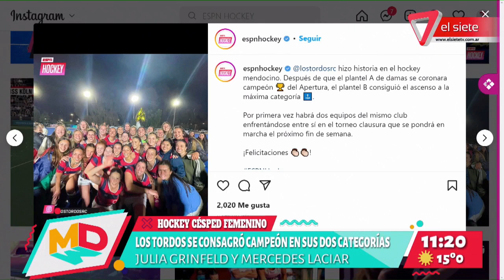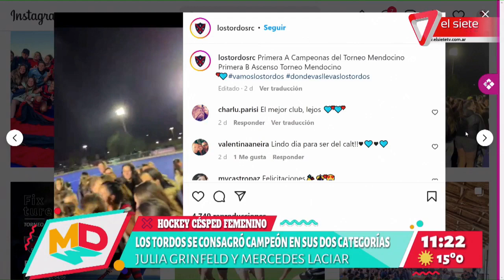Los Tordos consagró campeón dos de sus categorías femeninas de hockey sobre cesped